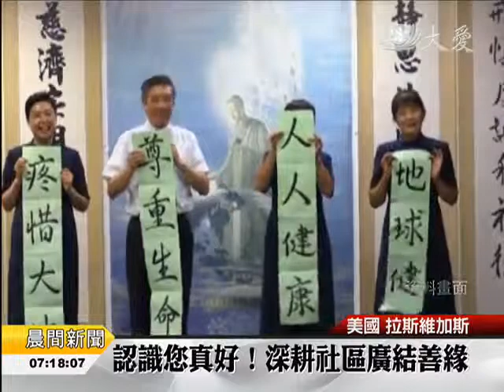認識您真好！深耕社區廣結善緣 (2015.01.29)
美國拉斯維加斯慈濟志工(1/25)在會所舉辦歲末祝福，帶著竹筒回娘家的隊伍相當長，許多還是慈濟人文學校的學生，這個場面讓民眾感動，紛紛在會後認領竹筒，也要開始響應日日存善心善念的行動。

慈善、醫療、教育和人文，拉斯維加斯慈濟志工，過去一年，在社區與鄉親結下不少好緣；慈濟人文學校學生，特地以一首歌曲「認識你真好」展現誠意。

歲末祝福會場中，這大排長龍，竹筒回娘家的陣容，又帶動有愛心的人。

民眾 貝弗利.溫格：「我們今天認領了竹筒，我們將學習每天放入銅板，並且祝福、感恩我們所擁有的，然後 我們可以用這些每天投下的小錢，去幫助別人。」

每一分錢，累積起來能救人；每一個人，集合起來能助人。拉斯維加斯慈濟人還要繼續以這個信念，讓善的行列 越加長遠。

岑慧意 黃健良 真善美志工-美國報導 (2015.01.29)